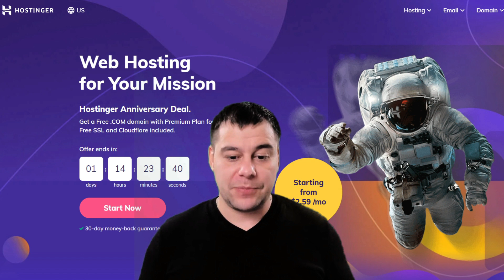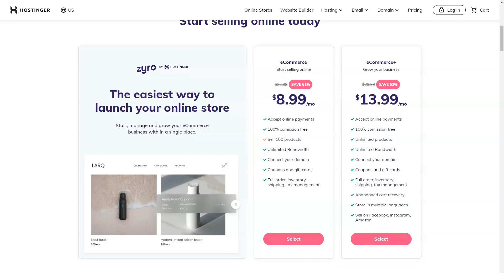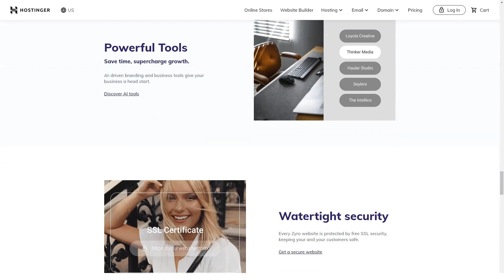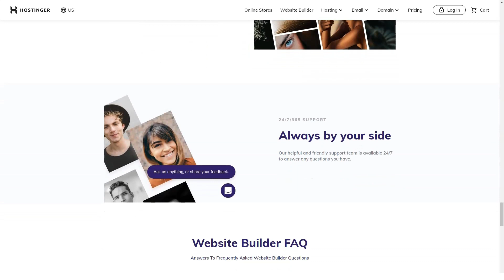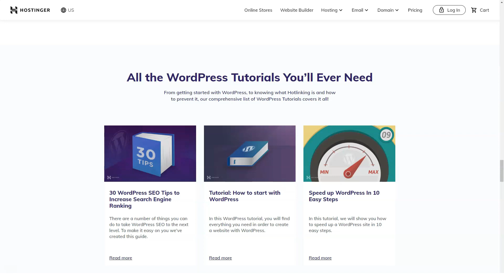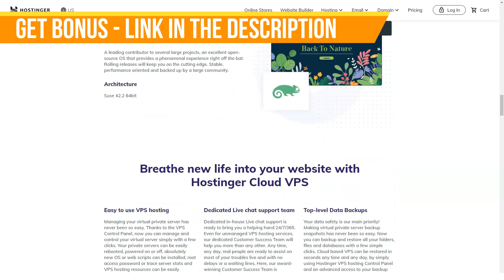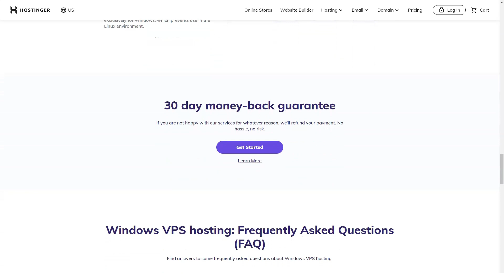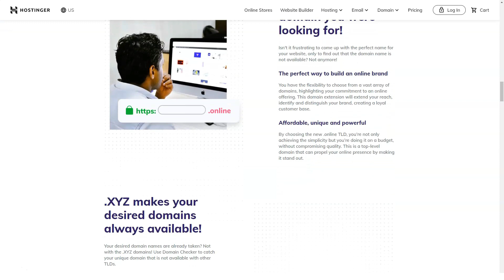The Best Web Hosting Service For WordPress 2021 🔥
Welcome to the review in which I will tell you about very good web hosting. From my own experience I know about this service and I can say with confidence that it is worth it. One of the best among all the services you can find.
It is a giant company that currently serves nearly 30 million customers worldwide. Hosting offers shared, cloud and VPS solutions, and also has data centers on four different continents.
This all sounds great, but what is really interesting is the ultra-low prices.
Some hosts force you to create a site that goes well with their own limitations. They make you think a little and dream a little, which leads to an end product that is very far from what you originally envisioned.
BEST HOSTING SERVICES
BEST WEB HOSTING REVIEWS
web hosting
wordpress hosting
best website hosting
web hosting review
best free web hosting
website hosting review
web hosting reviews
website hosting
cheap hosting
best hosting
web hosting service
free hosting
web hosting explained
best web hosting companies